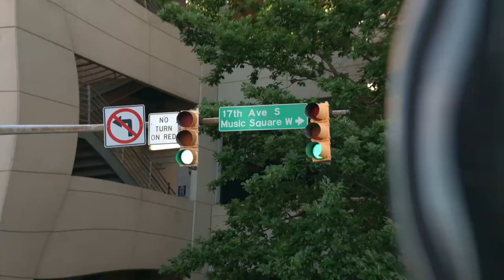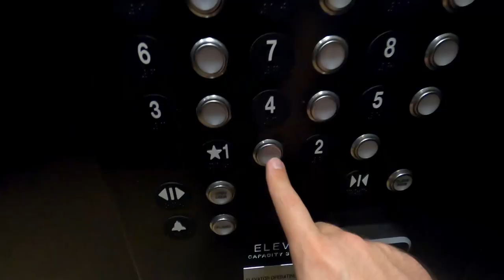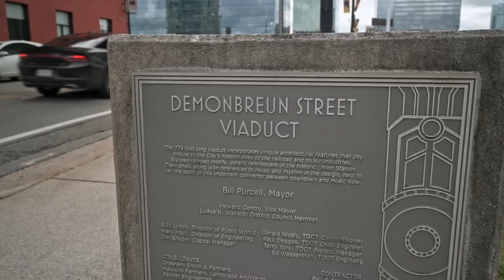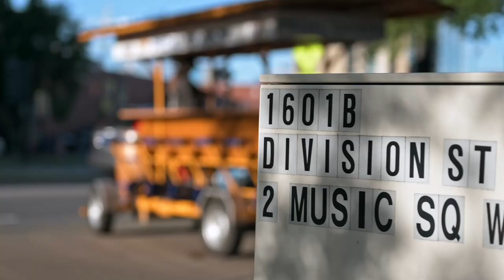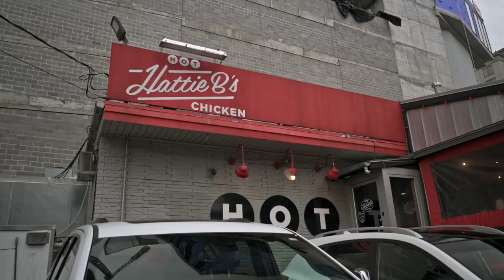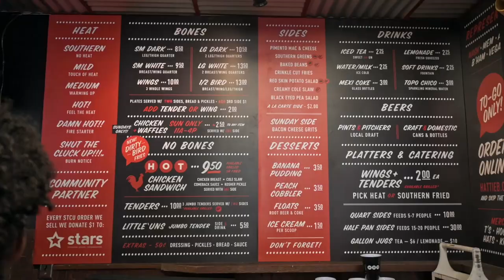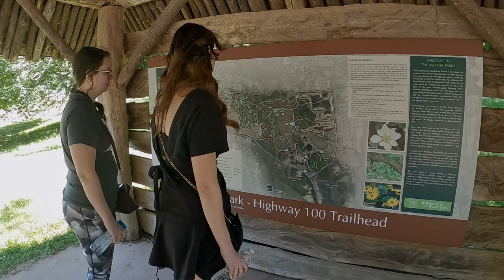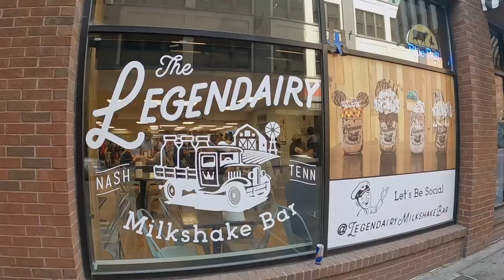Downtown Nashville is OPEN! Travelling to music city in 2021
We recently travelled to Nashville, TN to enjoy a weekend away for my wife's birthday!  This was the most NORMAL feeling vacation we've have since the beginning of "you know what!"

We started off by brunching and enjoying the Frist Art Museum.  We spent the rest of the week exploring Nashville and enjoying all it had to offer.

During our stay, Megan and I discovered that Nashville wasn't only for country music fans, but also foodies and alcoholics too (haha!)  We sampled brews and local spirits, visited honkey tonks and parks... All in all, it was a great weekend getaway.

Now that the world is opening up you may want to consider downtown Nashville for your next vacation.

Camera(s)

Nikon Z50
Nikon Z6ii

I hope that I've inspired you to take a trip to Music City and enjoy one of the best weekends of your life!

P.S. Leave the kiddos at home for this one haha!

Nashville is OPEN! Travelling to music city post-pandemic!